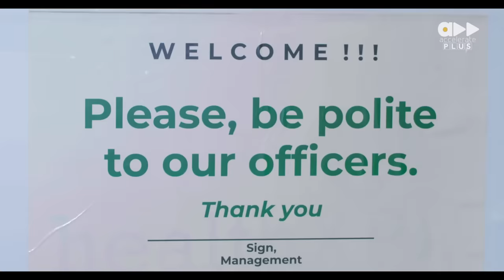VISA ON ARRIVAL S4: MARKUP (EP1) | BOVI, REAL WARRI PIKIN, DAT WARRI GIRL | NOLLYWOOD COMEDY SERIES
The Visa Officers are back at it again!! Tune in to the latest rib-cracking episode of your favorite Nollywood comedy series, VISA ON ARRIVAL! 🤣 Starring an ensemble cast of your beloved TV stars including Bovi, Real Warri Pikin, Dat Warri Girl, Taymesan and many more. Don't miss out on the laughter and fun!

Officer Francis gets outsmarted by his unrequited love interest at the office while the other officers are caught by the supervisor during their usual daylight robbery.